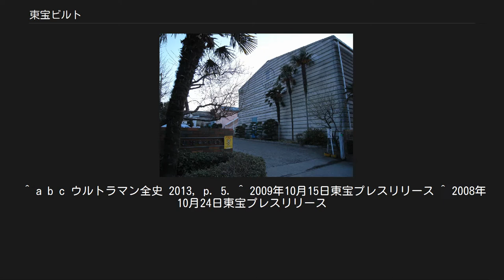東宝ビルト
東宝ビルト 東宝ビルト（とうほうビルト）は、東京都世田谷区大蔵5丁目20‐32に存在したテレビと映画のスタジオ。
 東宝株式会社の連結子会社。
法人名は株式会社東宝ビルト。
 東京都世田谷区成城にある東宝スタジオとは別に存在したスタジオ。
 閉鎖時においても約6000坪の敷地面積に6つのステージと各施設をもっており、最も多い時期にはスタジオ8つとオープンセット1つが存在していた。
 1962年10月に東京美術センター（とうきょうびじゅつセンター）として設立。
通称「美セン」としてスタジオと共に大道具製作セクションとして稼動。
1973年11月に名称を東宝ビルト（とうほうビルト）に変更して撮影所としての機能も大幅に強化された。
 元々は黒澤明の監督作品『赤ひげ』や『七人の侍』などの撮影で使用されたオープンセットを美術倉庫として使用したのが始まりとされ、東京美術センターの設立前にも学園ものなどの撮影に使用されていた。
 円谷プロダクションによる一連の『ウルトラシリーズ』の撮影場所としても長年使用されたことから特撮の聖地とも言われる。
1996年春には円谷プロダクションの出資によりNo.5ステージのホリゾントを高く改造している。
 このほかにテレビドラマ、映画、CMの撮影にフル活用されてきた。
1990年代後半からは施設、設備の老朽化や周辺地域が宅地化されたことにより、以前は生じなかったセット設営時の騒音問題や周囲の道路が全て細く、自動車の往来などの交通の不便さなどが指摘されていた。
 2005年後半に解体の計画があったにもかかわらず事務所外壁の塗り替えが行われた。
壁がピンク、屋根は青だった。
 2007年10月2日に施設の老朽化と東宝スタジオへの機能集約に伴い、2008年2月に閉鎖することを発表。
 2008年5月23日に発売した「行け!行け!ゴッドマン&グリーンマン」DVD-BOXの特典Diskの新作『行け!ゴッドマン』が最後の撮影となった。
 閉鎖後は全建物を解体。
跡地は集合住宅として再開発された。
法人の株式会社東宝ビルトも2008年10月をもって解散。
 なお、東京都世田谷区喜多見2丁目（世田谷通り）に「成城警察署東宝前交番」があり、名残を残している。
 1981年1月に周辺民家からの飛び火で火災が発生。
強風だったこともあり時代劇用のオープンセット1500平方メートルに加え、木造平屋建てスタジオ1棟、木造2階建て作業所3棟の延べ560平方メートル、マイクロバス2台を全焼。
隣接する東名高速道路も上下線とも通行止めとなった。
 ^ a b c ウルトラマン全史 2013, p. 5. ^ 2009年10月15日東宝プレスリリース ^ 2008年10月24日東宝プレスリリース